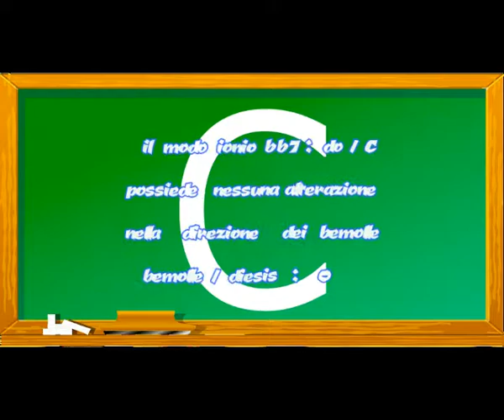Ionian mode (modo ionio) - do(C)